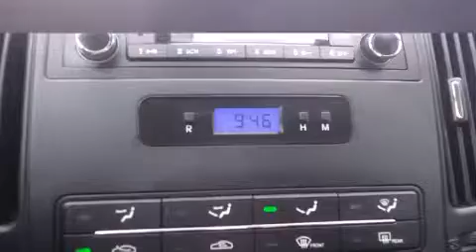2011 Hyundai Elantra Touring L REMOTE STARTER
Hyundai Gabriel
7020 Henri Bourassa Est

Allez-y, demandez �� essayer la Hyundai Elantra Touring 2011. Ce mod��le �� hayon 4 portes et 5 passagers n'a pas encore atteint le cap des 100 000 km. Ce v��hicule propose une transmission manuelle �� traction avant et un moteur 4 cylindres de 2,0 L. Ce mod��le poss��de toutes les caract��ristiques raffin��es auxquelles Hyundai nous a habitu��s: un essuie-glace de lunette arri��re, l'ouverture automatique de la glace du conducteur, un compte-tours, des si��ges baquets �� l'avant, une banquette arri��re �� dossiers rabattables s��par��s, console de plafond, et plus. L'habitacle propose de nombreuses solutions de rangement qui sont le reflet d'un souci ��lev�� du d��tail. Le syst��me audio comporte un lecteur CD �� compatibilit�� MP3, et 4 haut-parleurs parfaitement positionn��s. La s��ret�� de tous les passagers est assur��e gr��ce aux caract��ristiques de s��curit�� suivantes: coussins gonflables �� l'avant avec d��tecteur de poids du passager, la mise hors de fonction du syst��me d'allumage, et freins �� disque aux 4 roues. Voici un v��hicule d'occasion certifi�� qui a pass�� haut la main l'exigent processus de certification de Hyundai, qui comprend une inspection rigoureuse en 150 points! Venez rencontrer notre exp��riment�� personnel des ventes qui se fait une obligation de r��pondre �� vos besoins. Nous serons heureux de r��pondre �� toutes vos questions. Nous sommes l�� pour vous aider.